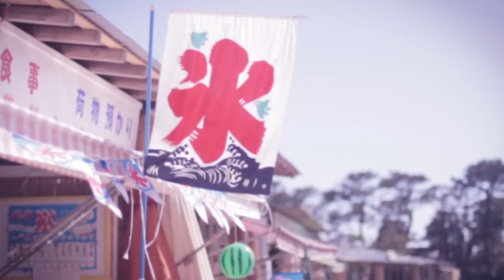七尾旅人 "湘南が遠くなっていく" (Official Music Video)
2012年8月8日発売の七尾旅人『リトルメロディ』（PECF-1052 / felicity cap-153）より、「湘南が遠くなっていく」のミュージックビデオです。
Director：GROUNDRIDDIM

七尾旅人 "湘南が遠くなっていく"メイキングインタビュー (Official)

七尾旅人 "リトルメロディ"
TAVITO NANAO "Littele Melody"

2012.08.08発売 [CD] PECF-1052 / felicity cap-153 ￥3,000(税込)

1. きみのそばへ
2. 圏内の歌
3. my plant
4. Everything is gone
5. サーカスナイト
6. 湘南が遠くなっていく
7. きみがなおるひ　ほほえみのひ
8. 劣悪、俗悪、醜悪、最悪
9. busy men
10. NO HOME
11. 七夕の人
12. 銀河を渡る子供たち
13. アブラカダブラ
14. Chance☆ლ(╹◡╹ლ)
15. Memory Lane
16. リトルメロディ